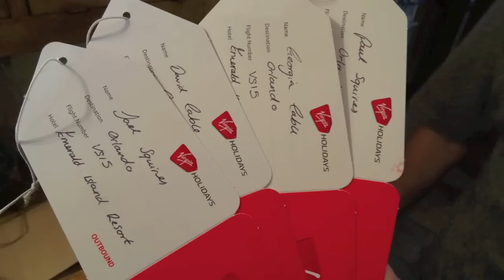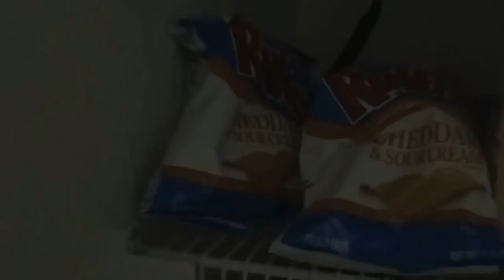Our Florida Holiday, The Journey!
This is our Florida Holiday Part One Vlog :)
This Vlog includes our journey/arriving to Florida Orlando and Animal Kingdom!
Hope you enjoy the video's!